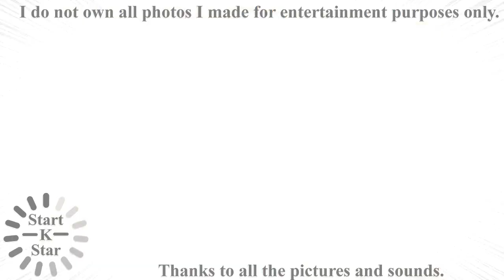Park bo gum & kim yoo jung cute couple, boyoo sweet couple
Park bo gum & kim yoo jung cute couple, boyoo sweet couple  [Photo]

Thanks all pictures for this video!!